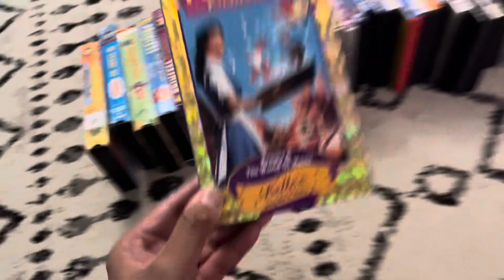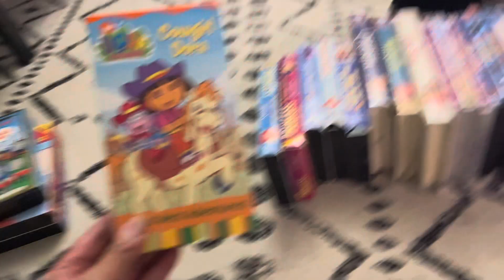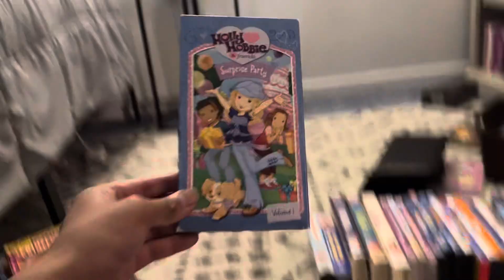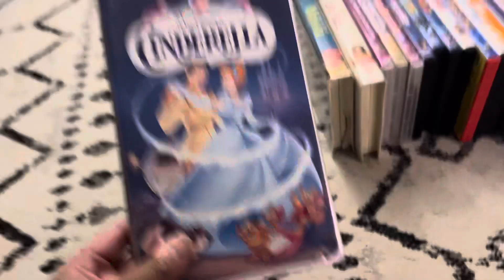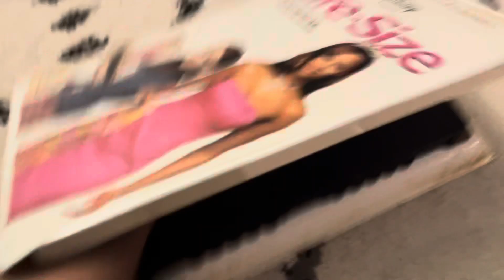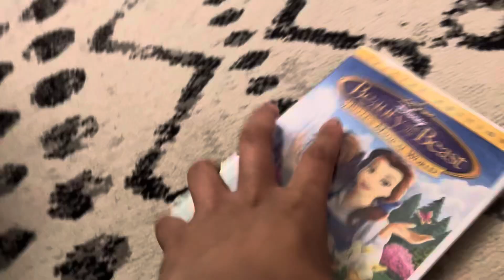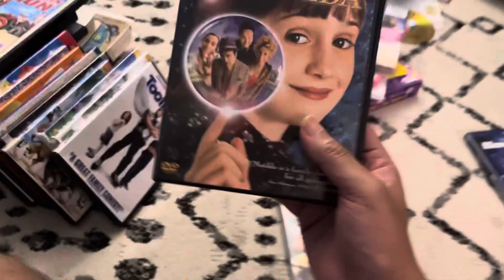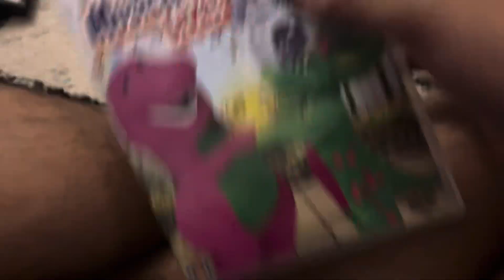Tapes & DVDs I got at half price books with my grandfather in 2013